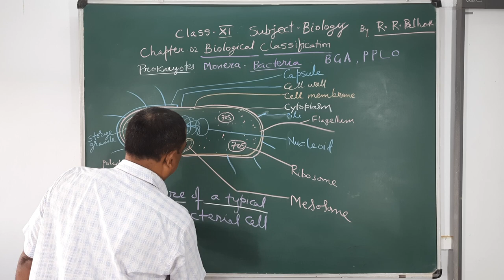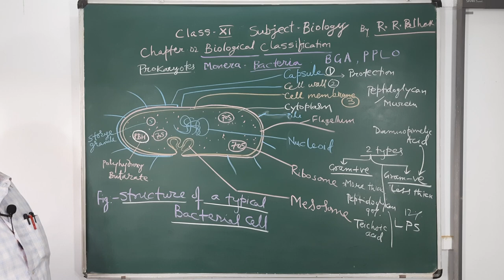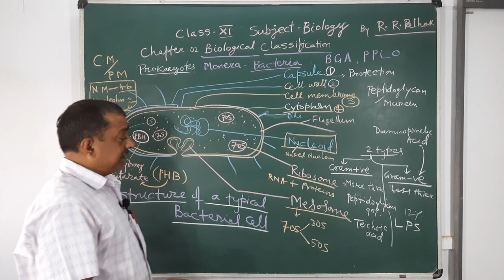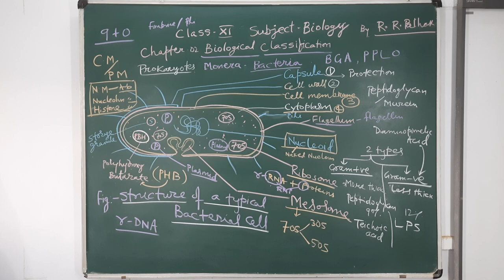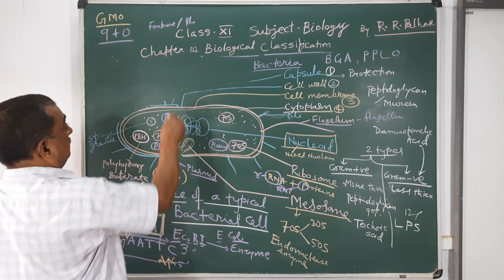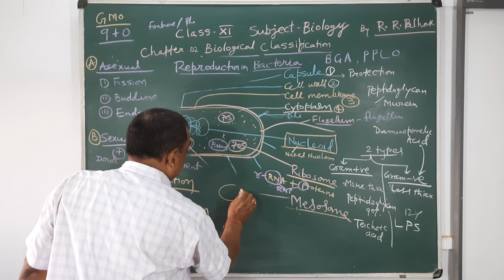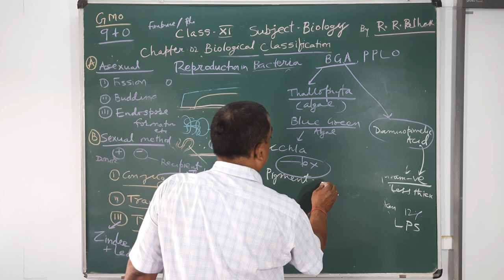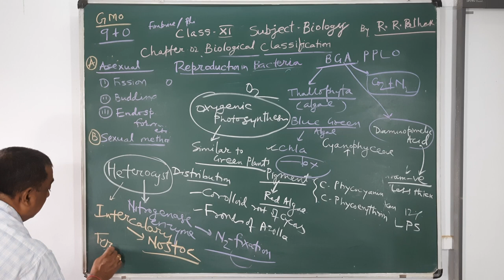Class 11 RRP Biology Ch 2 Bacteria & Blue Green Algae 16 10 2020